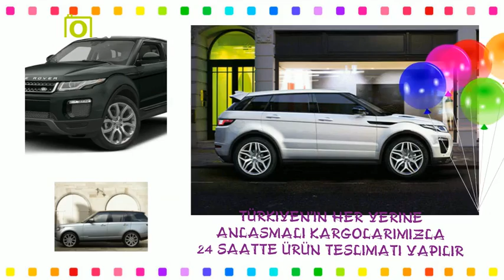AYDIN LAND ROVER YEDEK PARÇA 0534 549 00 39